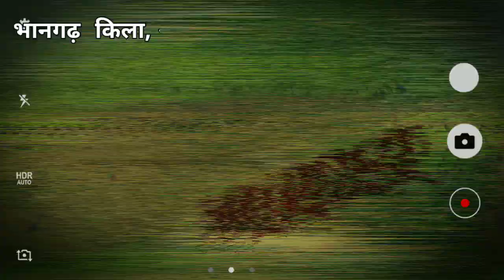Bhanagad किले की रहस्यमय घटना जो कोई नही जानता 😱? सिर्फ एक मिनट मे जानो...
1.This video is also for teaching purposes.

2. I only used bits and pieces of videos to get the point across where necessary

3.This video has no negative impact on the original works (It Would actually be positive for Them)